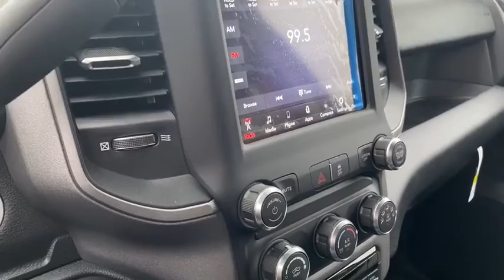2020 RAM 4500 Rogers, Bentonville, Fayetteville, Siloam Springs, AR, Joplin, MO LG269658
New 2020 RAM 4500 available in Bentonville, Arkansas at McLarty Daniel CDJR. Servicing the Rogers, Fayetteville, Siloam Springs, AR, Joplin, MO area.